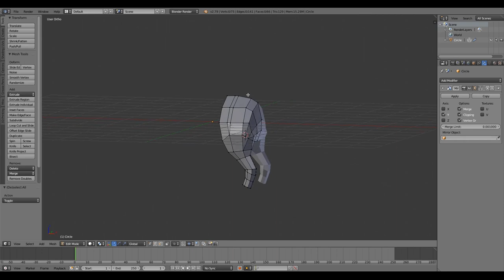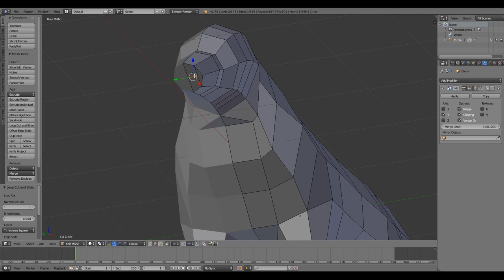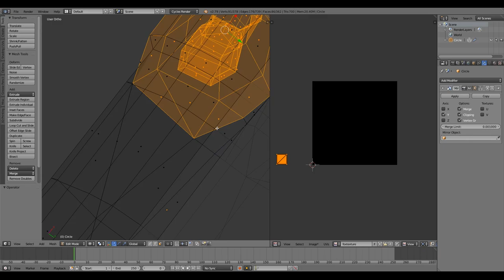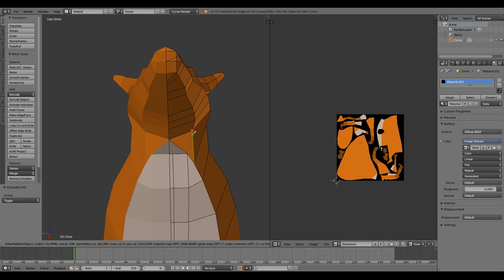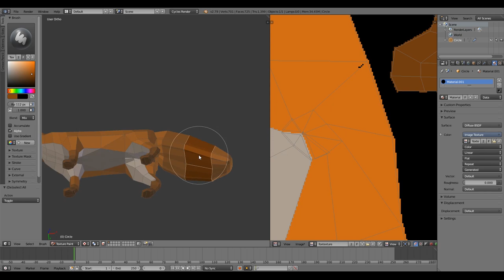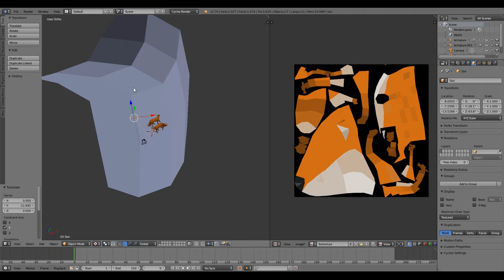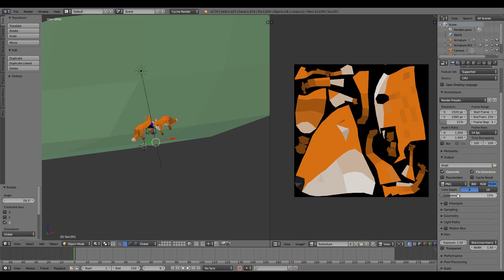Low Poly fox in Blender 3D. Speed modeling #9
Low poly fox.